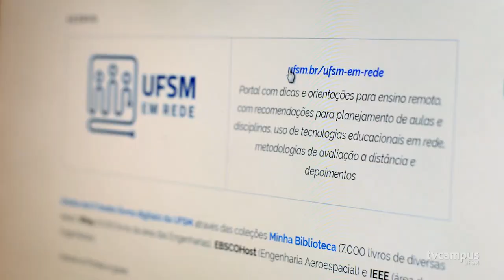Atividades presenciais seguem interrompidas na UFSM até 13 de agosto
As atividades acadêmicas e administrativas presenciais da UFSM seguem suspensas até 13 de agosto de 2020.